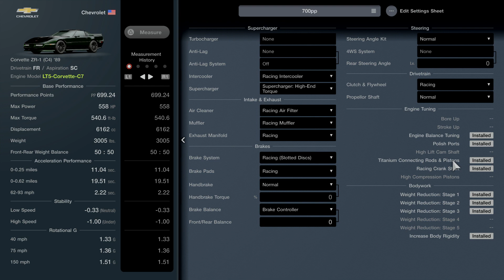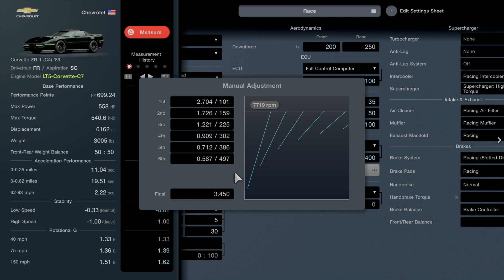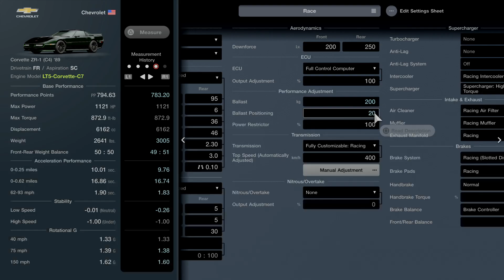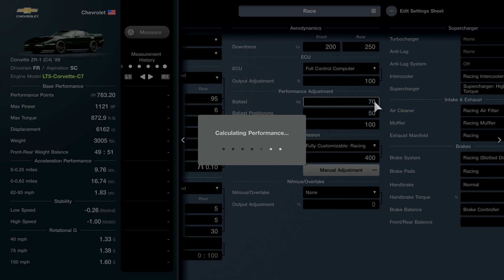[Gran Turismo 7] Corvette ZR1'89 LT5 swap tunes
Another engine swap tune off the list, the 700pp tune handles alot better than the full power tune.
hope these tunes are useful

700pp 00:00
full power race  6:41